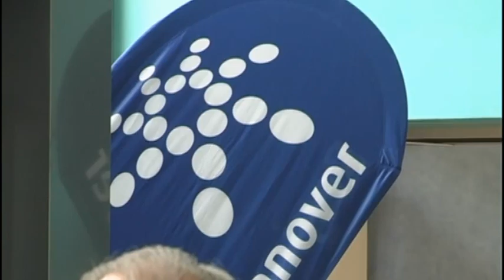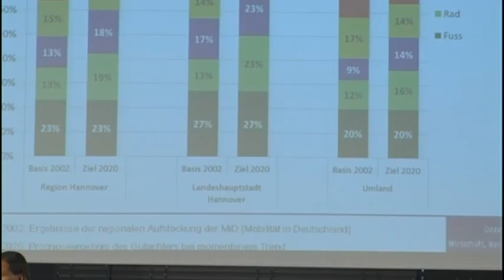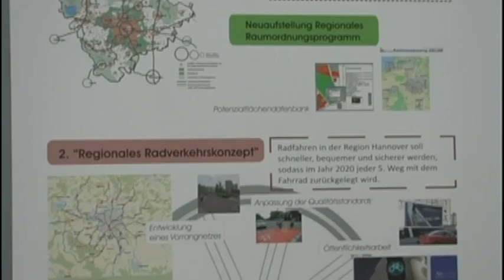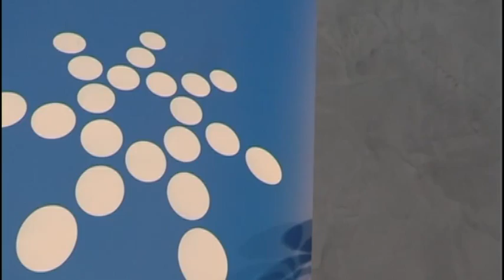BPU Mai: Verkehrskonzepte für die Region Hannover